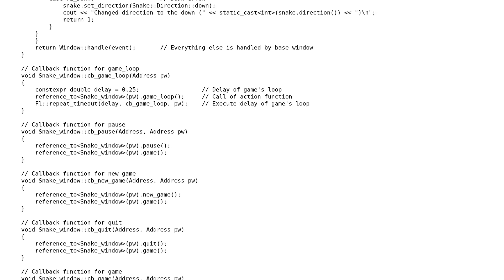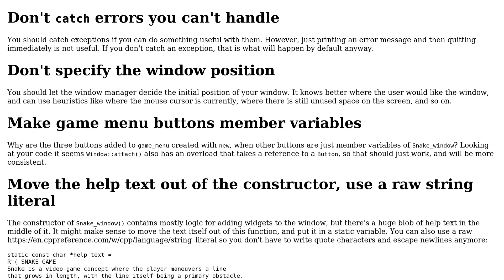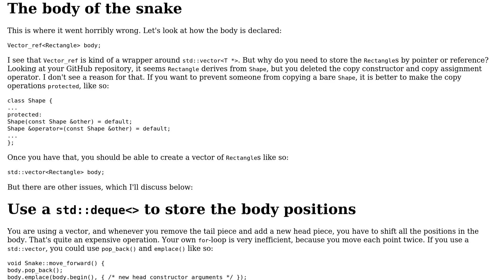Code Review: Snake game using C++ and FLTK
With thanks & praise to God, and with thanks to the many people who have made this project possible! | Content (except music & images) licensed under CC BY-SA | Music | Images & others | With thanks to user WumpusHunter user G. Sliepen and the Stack Exchange Network Trademarks are property of their respective owners. You are responsible for your own actions.